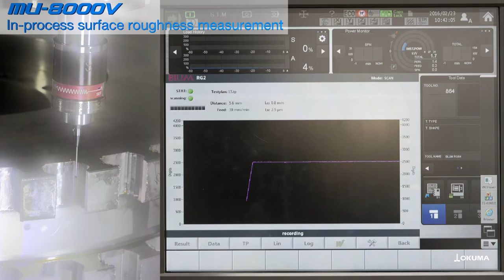Okuma In-Process Surface Roughness Measurement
Technology integration - machining and measuring in one set-up with integrated equipment.